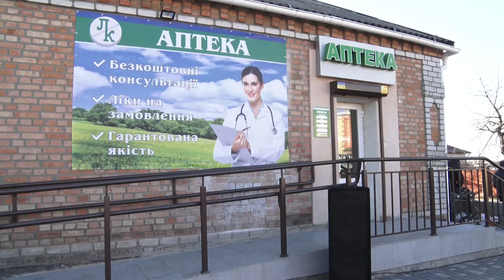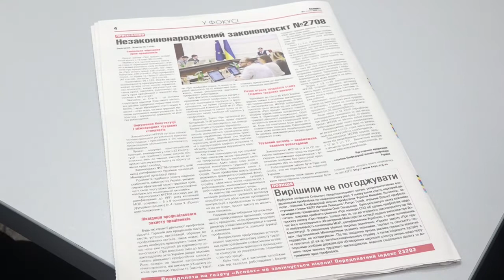Головні новини Кіровоградщини | 24 січня 2020 року | телеканал Вітер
У цьому випуску говоримо про таке:

* Самогубство АТОВця на Кіровоградщині
* Підозрюваному у вбивстві Діани Хріненко вручили обвинувальний акт
* Проти підвищення тарифів на воду мітингували сьогодні у Кропивницькому.
* 244 камери відеоспостереження планують встановити в Кіровоградській області
* Нову туристичну програму на наступні три роки презентували у Кропивницькому.

Додавайтеся у наш Telegram канал та приєднуйтеся до нас у соцмережах аби не пропустити